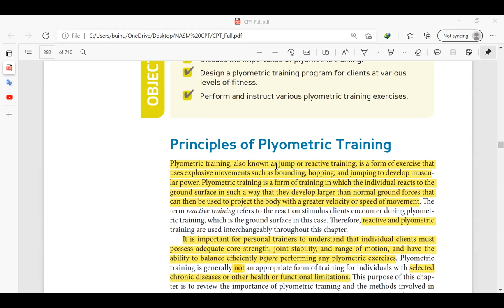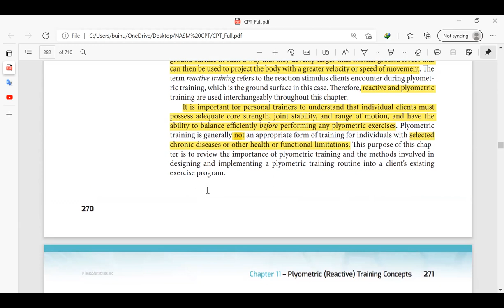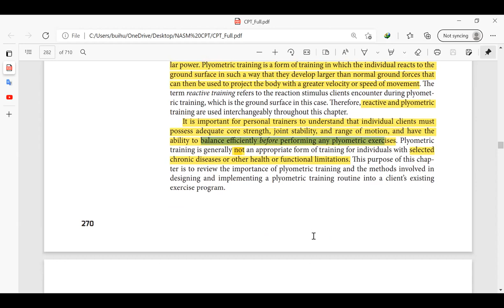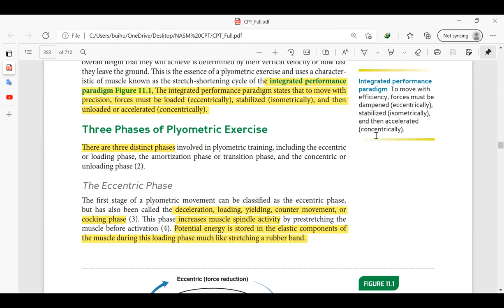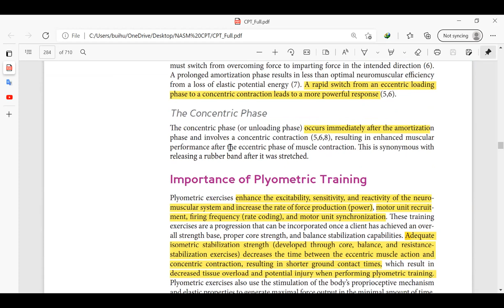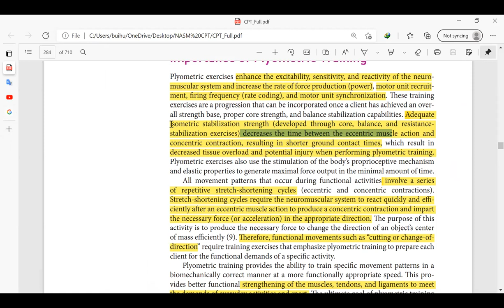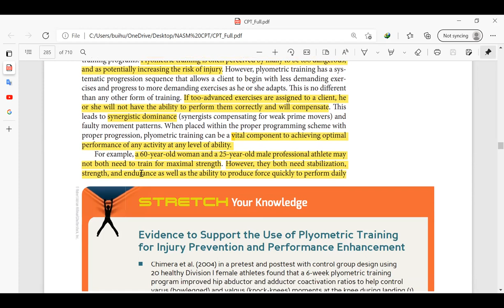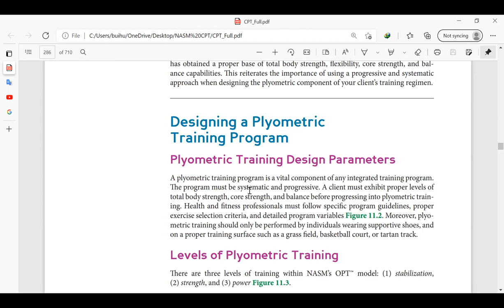Ngày học online 16 (video 1) NASM Plyometric